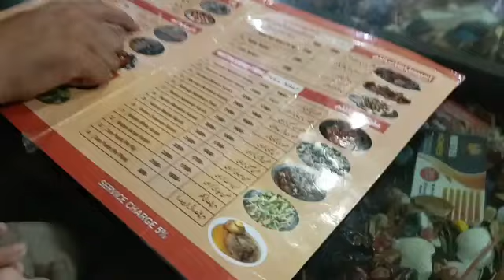My Travel Vlog|Trip Ka Complete Vlog In 10min|Azlan Or Irha Love|Irha azlan combo🔥dailyvlogs vlog😍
My Travel Vlog|Trip Ka Complete Vlog In 10min|Azlan Or Irha Love|Irha azlan combo🔥dailyvlogs